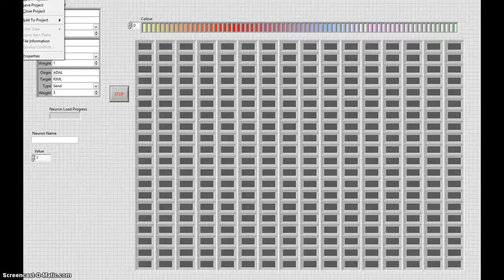Neural Map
C Elegans brain, mapped into software!